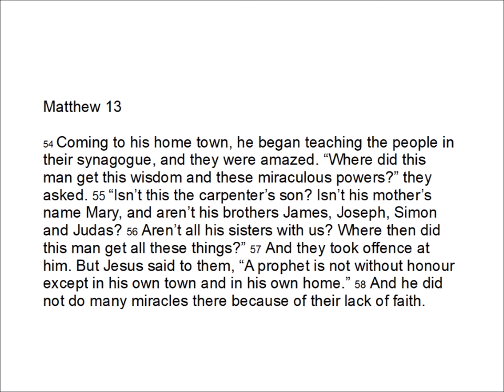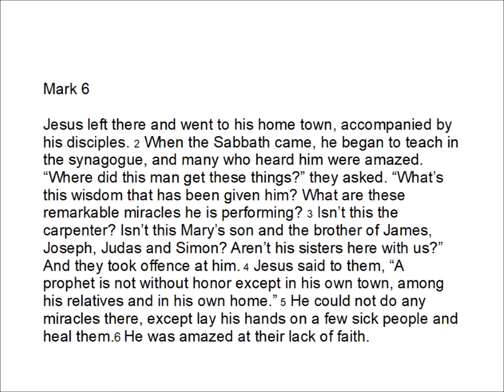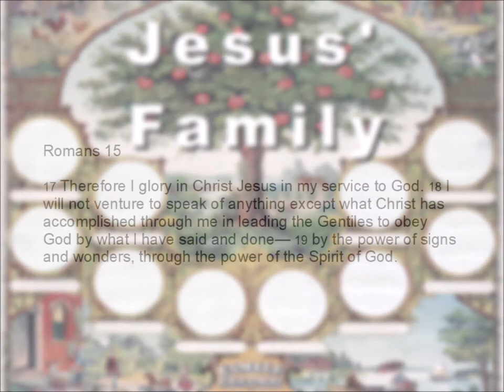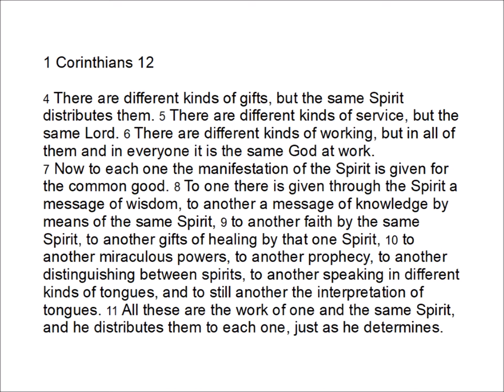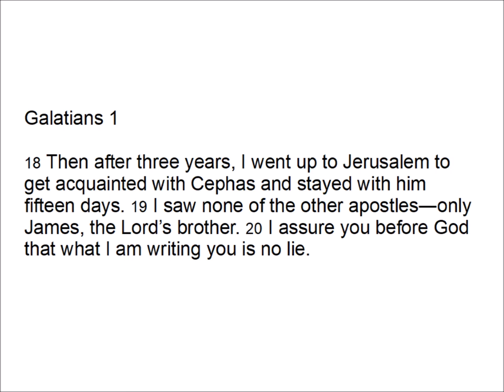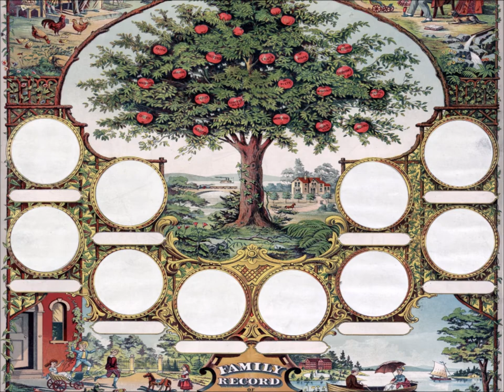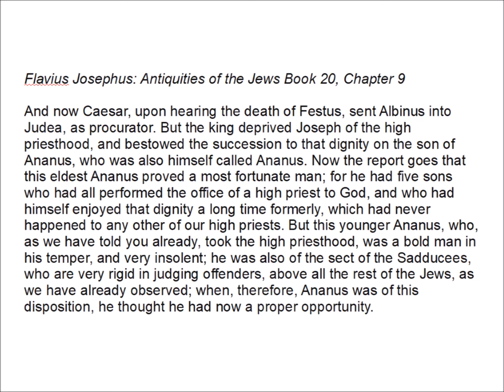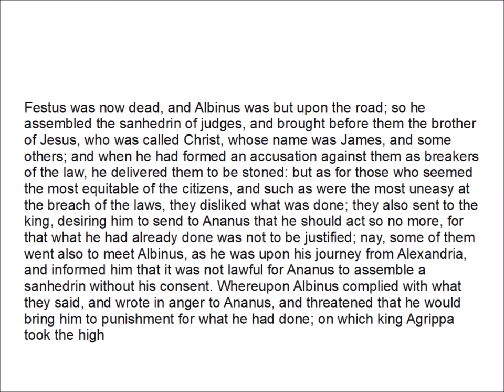Did Jesus Exist? Argument from his Family members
A look at a commonly put argument for a historical Jesus